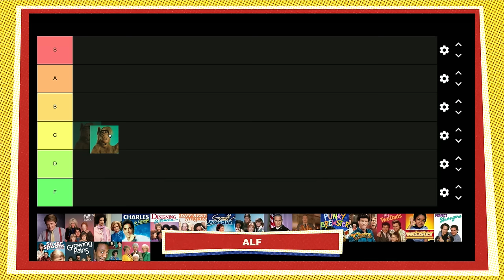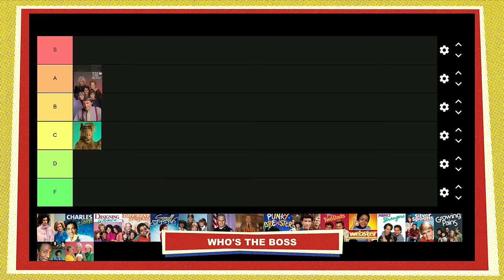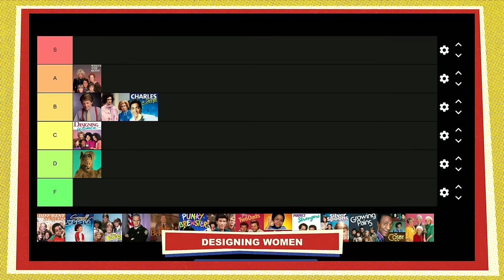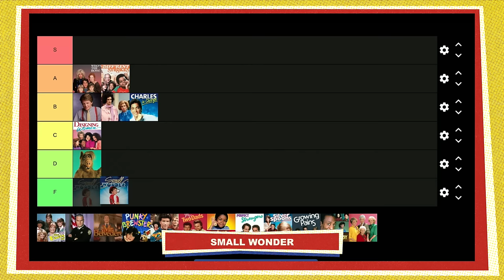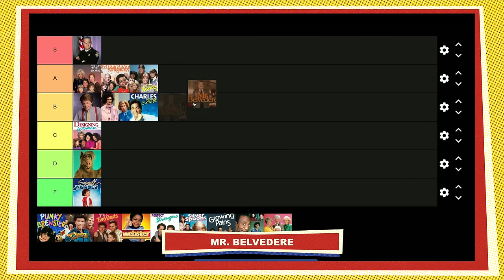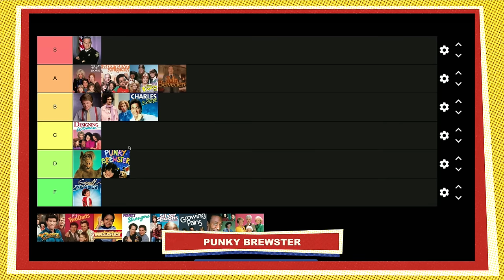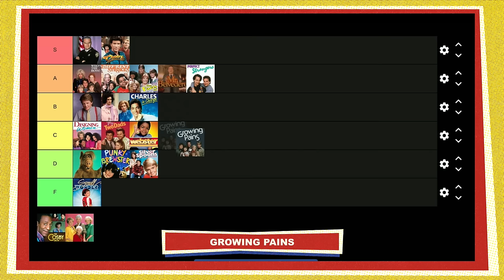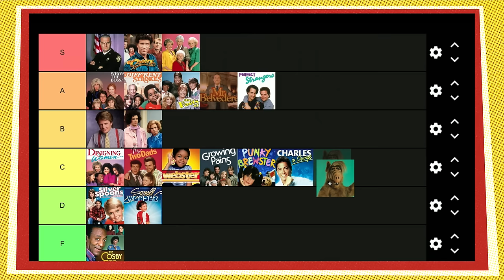Tiers Of A Clown: 80s SITCOMS w/ Carolina Hidalgo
Thank you for being a friend to this very special episode.

Exercise your veto balloon rights: catch Tiers Of A Clown LIVE on Twitch every Wednesday at 9p ET / 6p PT